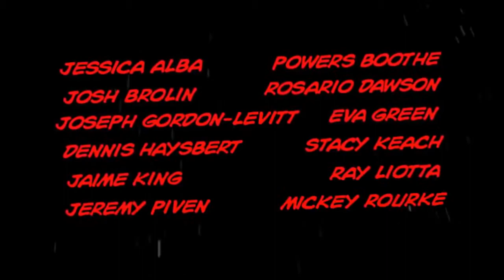Sin City 2 | 13º Festival de Cine de Montevideo